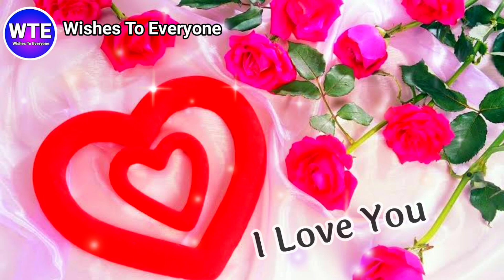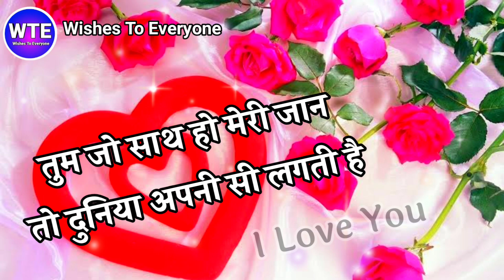Pyaar Karte Hai Tumse 😘| Shayari 🌹| Love Shayari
Pyaar Karte Hai Tumse 😘| Shayari 🌹| Love Shayar